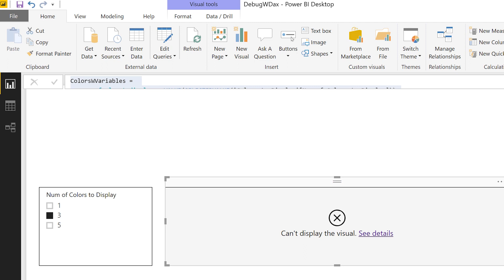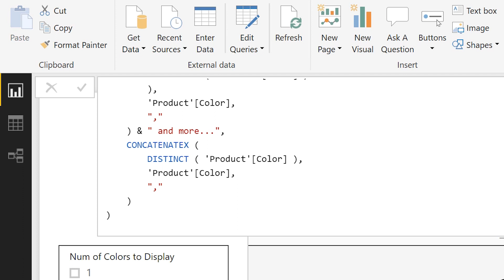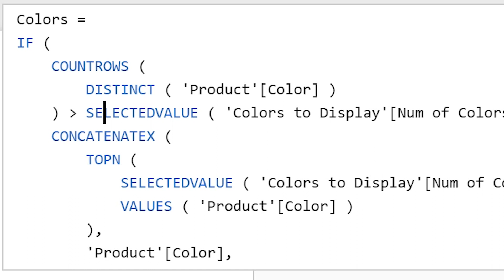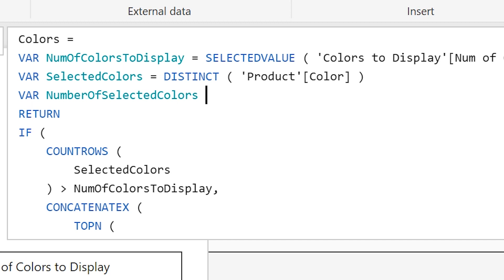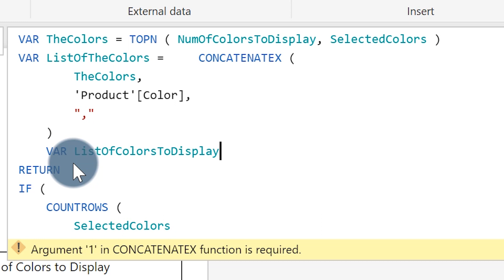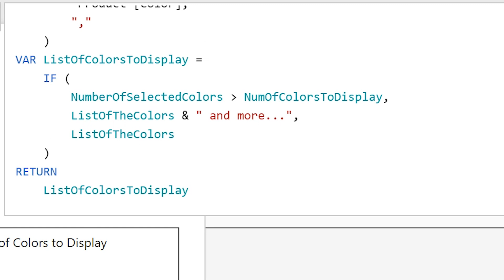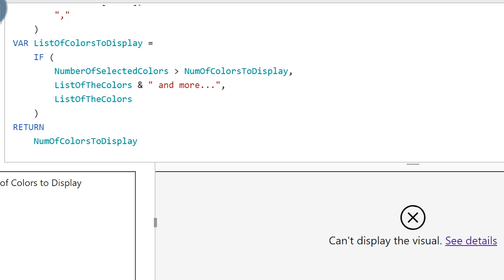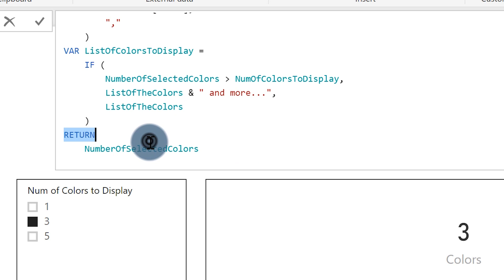Debug DAX using Variables in Power BI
In this video, Marco Russo, from SQL BI, joins Patrick to look at how you can debug DAX using variables in Power BI. Marco helps to break down a DAX measure and show how you can see the results as you build it up to find where the problem is.